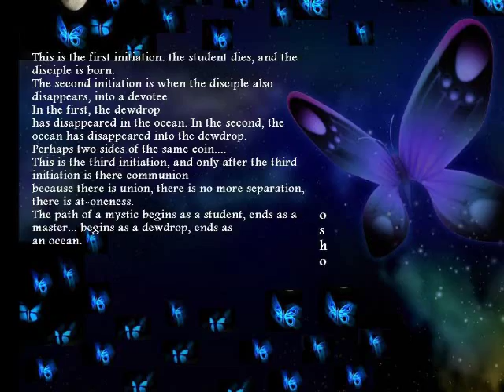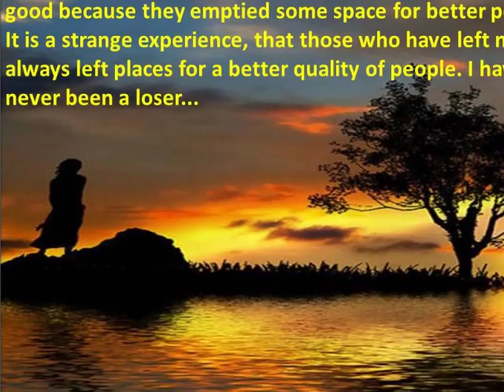SANSO KI TASBEEH PE....